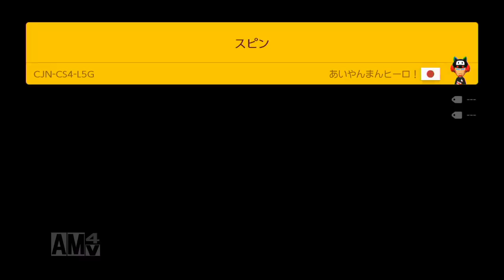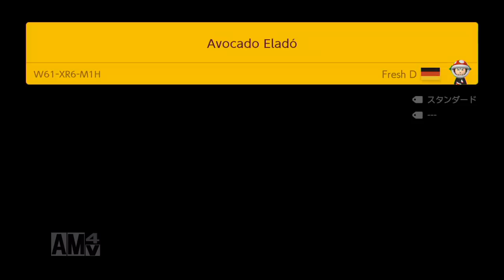【マリオメーカー2】竈門炭治郎、我妻善逸、嘴平伊之助コースを再現！！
個人的にいろんなキャラの再現コース、、作りたい！！